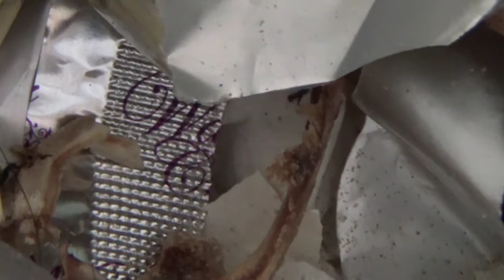MITOS KEUNIKAN SEMUT HITAM